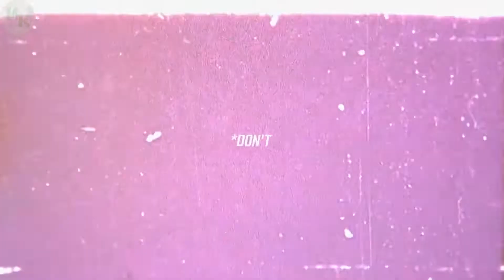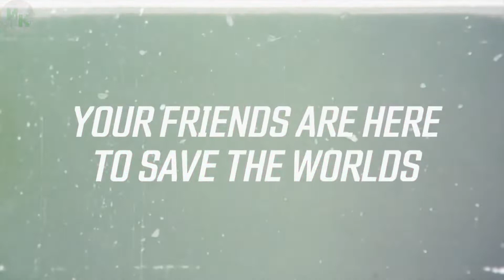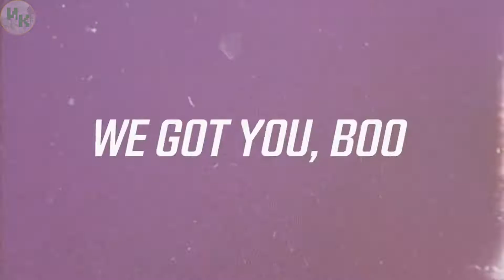Слухи и Факты ● Borderlands 3 ● Лебединая песня Пичфорда или лучшая игра серии?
Анонса 3 части ждали довольно давно, со времен Borderlands: The Pre-Sequel! Прошло уже порядка 5 лет и народу стало не хватать концентрации Борды в крови. Ах да! Был еще шикарнейший Tales from the Borderlands, но все же это немного не то. И вот, наконец-то 27 марта 2019 года компания выпустила игровой тизер, а на следующий день Borderlands 3 была официально анонсирована

📜 Автор сценария: DezmonD
🎬 Монтаж: DezmonD
🎤 Озвучка: Frosty
🎮 Играет: -

Если вы читаете это сообщение, то, должно быть, заблудились на просторах Ю-туба и попали к нам. Мы рады приветствовать вас на канале "Игровая Каналья"! Канал совсем молодой, но уже вовсю готов радовать и удивлять вас! Свои усилия мы решили сосредоточить на обзорах интересных, необычных, либо незамеченных и недооцененных игровых проектах... На играх, которыми незаслуженно брезгуют крупные игровые издания и титаны Ю-туба...
Также вас ждут необычные ТОПы и тематические подборки игр, видео-прохождения нетленной классики и смешные нарезки из летсплеев, истории легендарных игровых франшиз и, одному дьяволу известно, что ещё ... ;)))